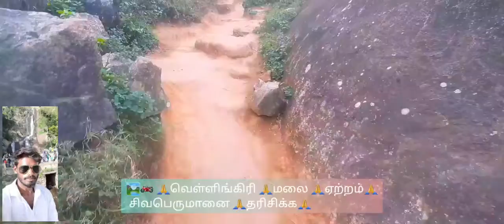vellingiri 🙏🏞️🏍️💞💕15:5:2022 🙏வெள்ளிங்கிரி 🙏தரிசிக்க🥰